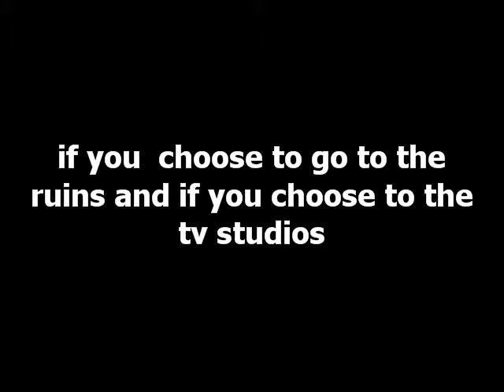Adventure Story Group 6